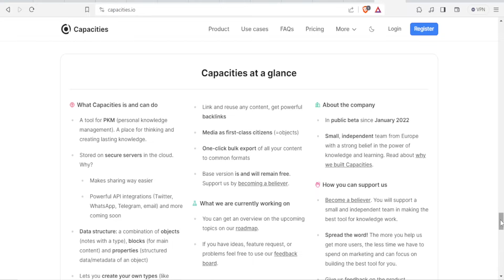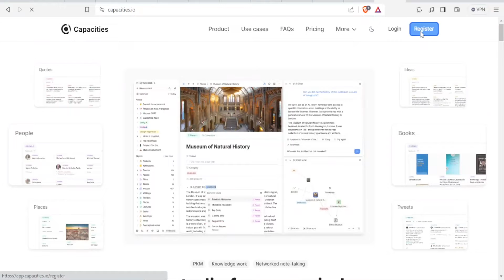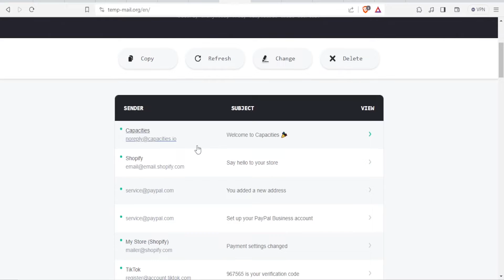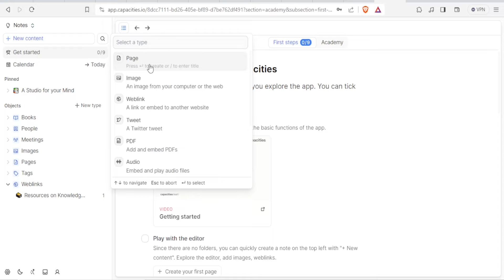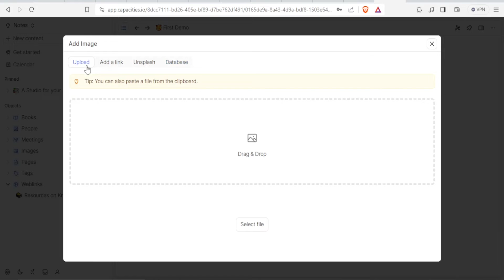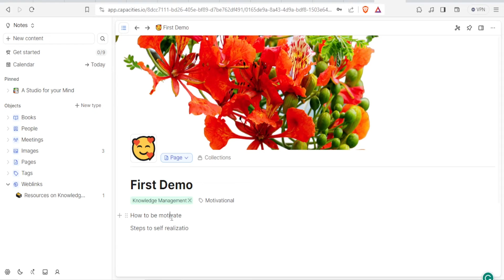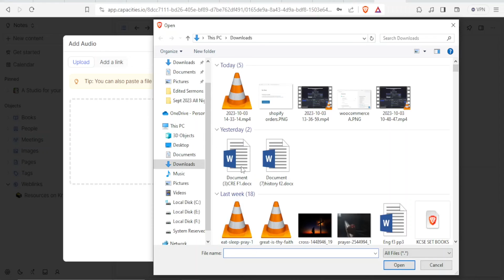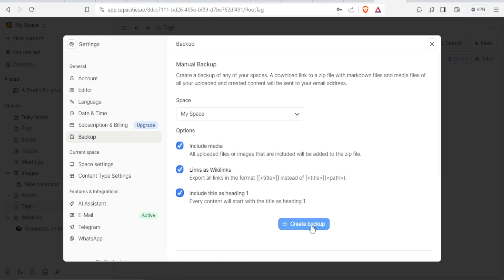Capacities Tutorial For Beginners | How To Use Capacities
If you are looking for a video tutorial on How To Use Capacities? Look no further!
This comprehensive video demonstrates the process of How To Create An Account On Capacities step by step. Make sure to watch till the end for a thorough grasp.

You will learn How To Use Capacities 2023, easily achievable right from your phone.